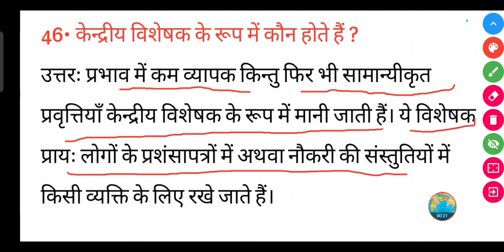केन्द्रीय विशेषक के रूप में कौन होते हैं ?